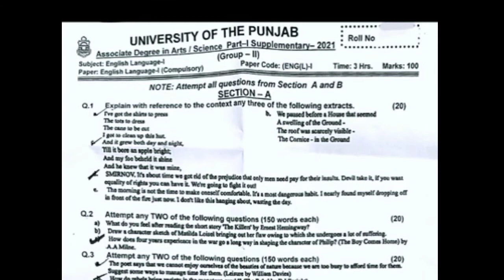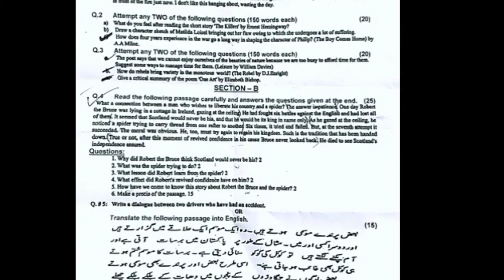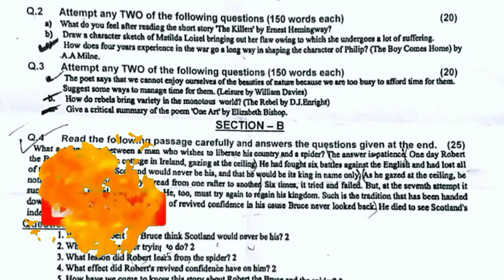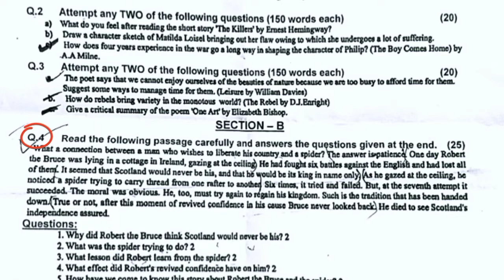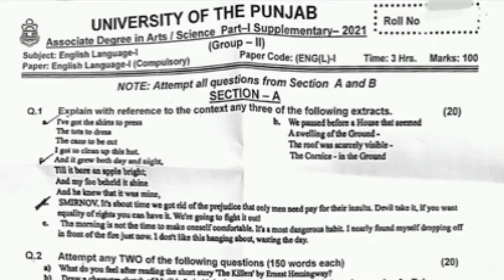English Language-I (Compulsory), ADA ADS Supply Exam 2021, Punjab University, taleemkidunya